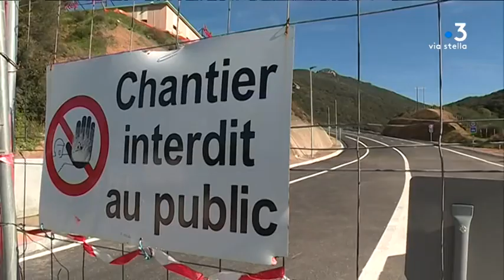Quelles sont les caractéristiques du tissu entrepreneurial de Corse ?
L'île reste l'une des régions de France où le nombre de très petites entreprises est le plus important. Le produit intérieur brut est de 8 milliards 870 millions d'euros. 33 % provient du tertiaire non-marchand, soit 10 points de plus que la moyenne nationale. Éclairage.

Equipe - Dominique Moret ; Sylvie Loigerot ; Dominique Lameta.